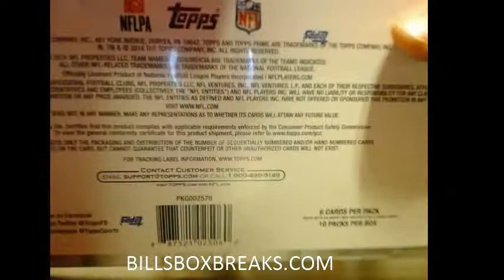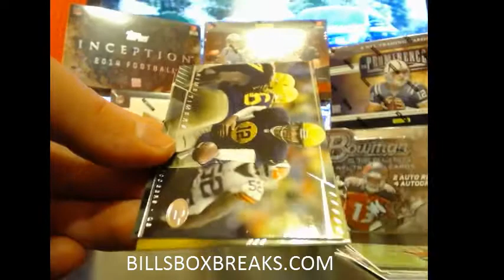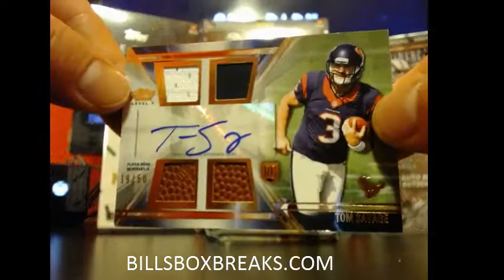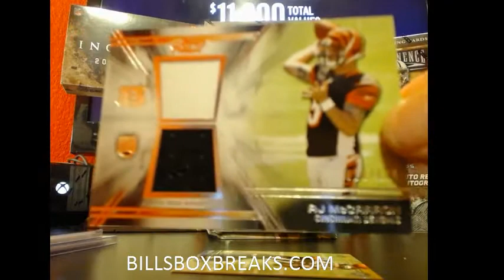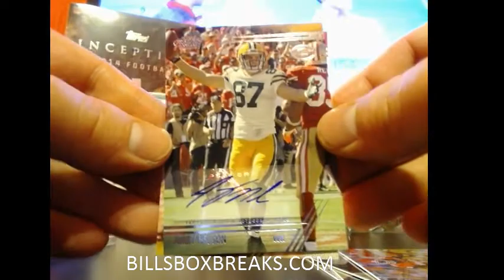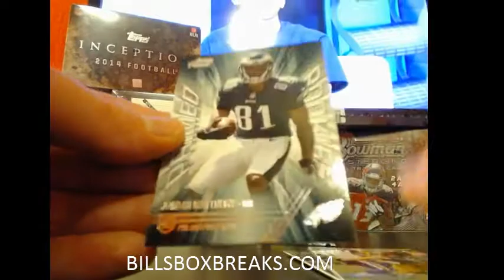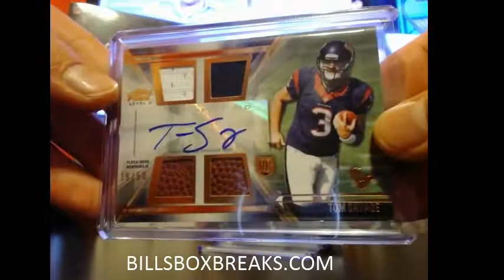2014 TOPPS PRIME #53